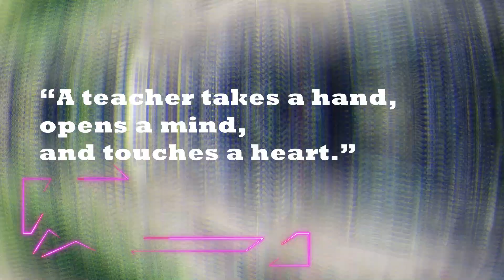Teacher's Day Celebration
Zamboanga del Sur National High School Teacher's Day Celebration